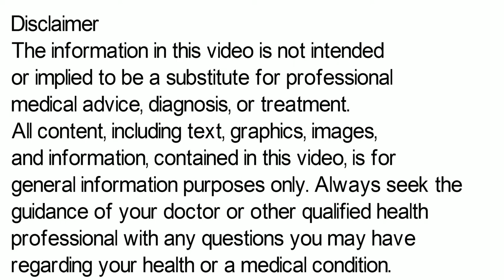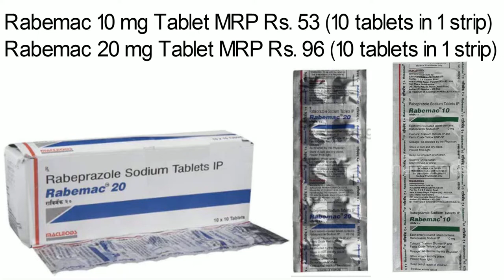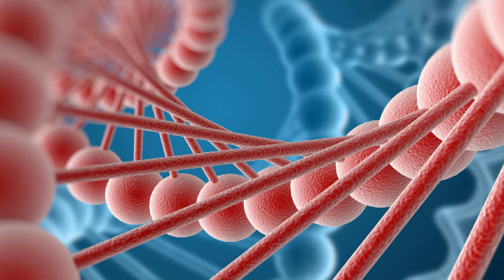Rabemac Tablet, Rabemac 20 Tablet Uses in Hindi, Rabemac Tablet Kis Kaam Aati Hai